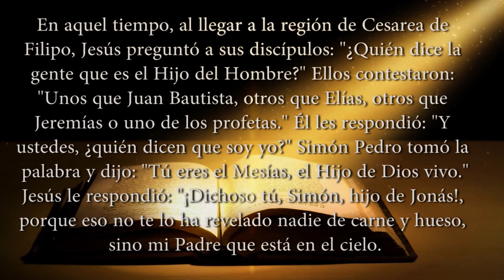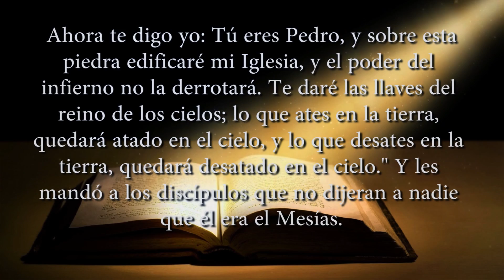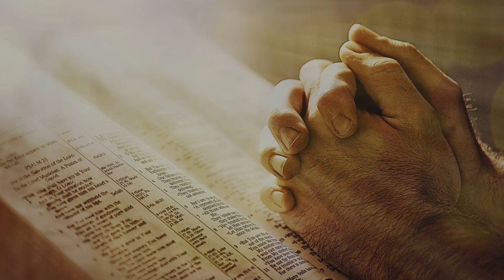EVANGELIO DEL DÍA Domingo 27 de Agosto 2017 l Palabra de Vida Padre Carlos Yepes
Diariamente acompaña tu día con la reflexión del Santo Evangelio.